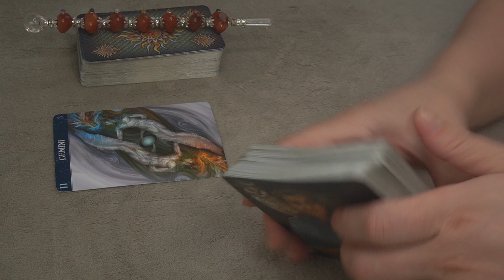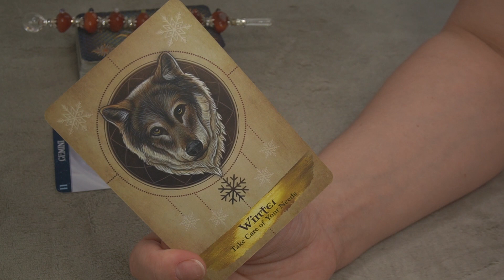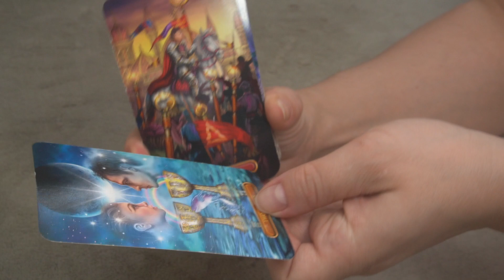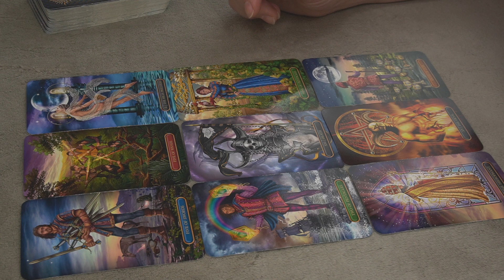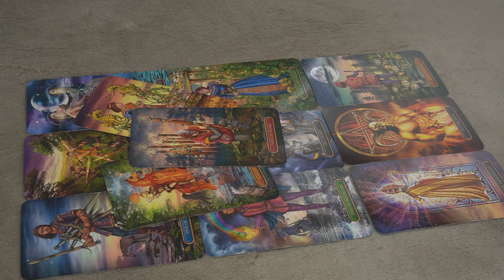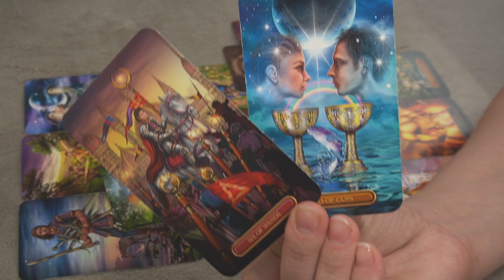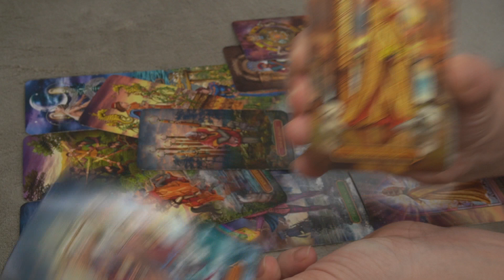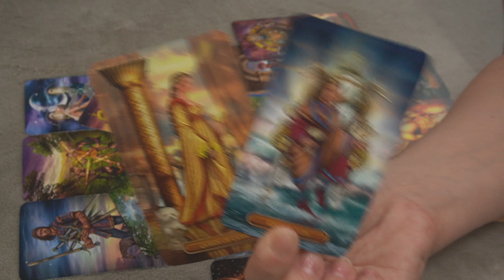GEMINI * DON'T LET YOURSELF MANIPULATED * MID-MONTH APRIL 2021